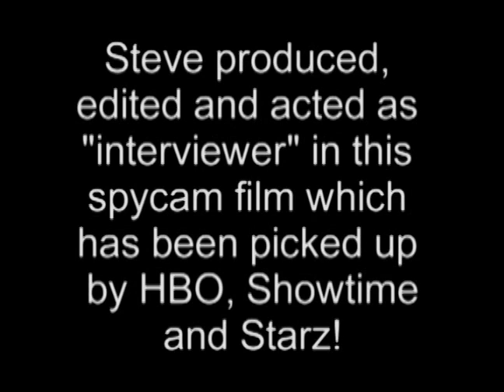So Many Women, So Little Hair (trailer)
A 15 minute short for HBO that I produced, edited and appear in as "The Interviewer."  Directed by Jon Rubin, who was an in-house producer of my first film for HBO, "Men are From Manhattan...Women are From Saskatchewan," "So Many Women..." shows off Rubin's proprietary technique for picking up the world's most beautiful women on the streets of NYC.  Here's a taste